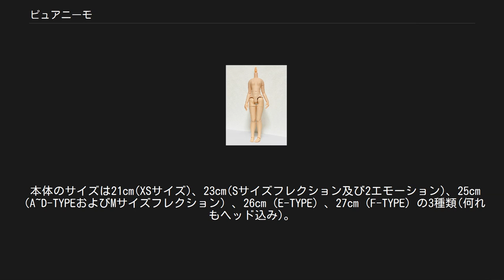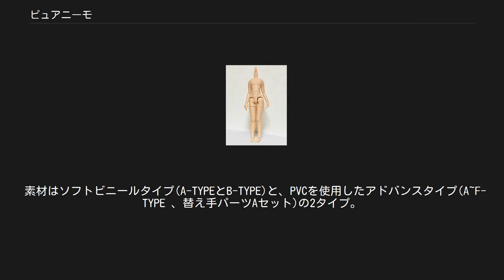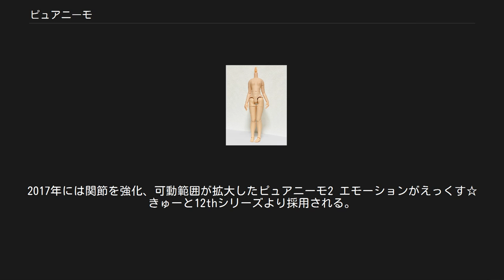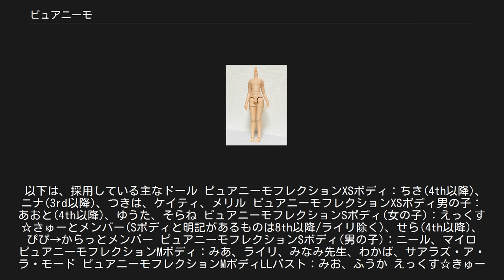ピュアニーモ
ピュアニーモフレクションS肌色 ピュアニーモとは、アゾンインターナショナルから販売されている人形用素体。
 本体のサイズは21cm(XSサイズ)、23cm(Sサイズフレクション及び2エモーション)、25cm（A~D-TYPEおよびMサイズフレクション）、26cm（E-TYPE）、27cm（F-TYPE）の3種類(何れもヘッド込み)。
 基本的に可動する関節の構造はなく、立ち姿のA-TYPE、体操座り姿のB-TYPE、腰掛け姿のC-TYPE、正座座り姿のD-TYPE、A-TYPEの身長を1cm高くした26cmサイズのE-TYPE、A-TYPEのボディラインを変更させ、さらに身長を2cm高くした27cmサイズのF-TYPEの6種類と、オプション替え手4種＆肩パーツのセットがある。
 パーツ構成は胴体、肩(左右)、腕(左右)、手首(左右)、足(左右)となっており、それぞれのパーツを組み替えることでポーズをつけることができる。
 素材はソフトビニールタイプ(A-TYPEとB-TYPE)と、PVCを使用したアドバンスタイプ(A~F-TYPE 、替え手パーツAセット)の2タイプ。
 ソフトビニールタイプはB-TYPEのパーツ単体販売があり、アドバンスタイプはノーマルに加えて素体に塗装を加えたシャドウの2パターンがあり、それぞれ素体本体およびパーツをフルセットにして販売されている。
 肘と膝、足の付け根、足の四箇所に可動関節を加えたもので、肩、手首、腿のジョイントはアドバンスタイプのパーツ（ただしF-TYPEには非対応）との互換性がある。
 PVC素材で製造され、2009年3月発売予定のぴぴ→からっとシリーズの3体から素体採用となる。
 ボディ本体のみは2009年初夏に発売。
 その後、足首を外れにくい仕様に変更したものが登場。
本体の単体販売時はパッケージに変更後のものであるとするシールが貼られている。
こちらはえっくす☆きゅーと7thシリーズより採用、のちにフル稼働タイプや胸を大きくしたLLバストボディがリリース。
2017年には関節を強化、可動範囲が拡大したピュアニーモ2 エモーションがえっくす☆きゅーと12thシリーズより採用される。
 これまで「えっくす☆きゅーと」シリーズに採用していたサイズを「ピュアニーモフレクションSボディ」とし、ラインナップを大幅に増やした。
またバスト部分にもサイズバリエーションがある。
 以下は、採用している主なドール ピュアニーモフレクションXSボディ：ちさ(4th以降)、ニナ(3rd以降)、つきは、ケイティ、メリル ピュアニーモフレクションXSボディ男の子：あおと(4th以降)、ゆうた、そらね ピュアニーモフレクションSボディ(女の子)：えっくす☆きゅーとメンバー(Sボディと明記があるものは8th以降/ライリ除く)、せら(4th以降)、ぴぴ→からっとメンバー ピュアニーモフレクションSボディ(男の子)：ニール、マイロ ピュアニーモフレクションMボディ：みあ、ライリ、みなみ先生、わかば、サアラズ・ア・ラ・モード ピュアニーモフレクションMボディLLバスト：みお、ふうか えっくす☆きゅーと ぴぴ→からっと アルヴァスタリア ^ ただしE･F-TYPEは手首パーツがB-TYPEに使用されているものと同型となる。